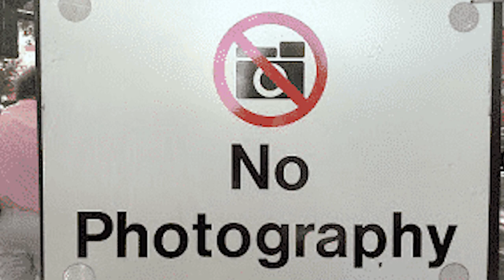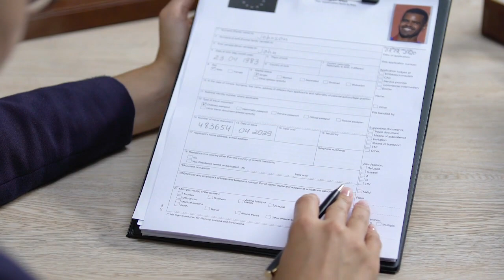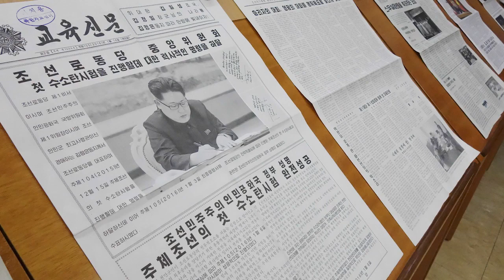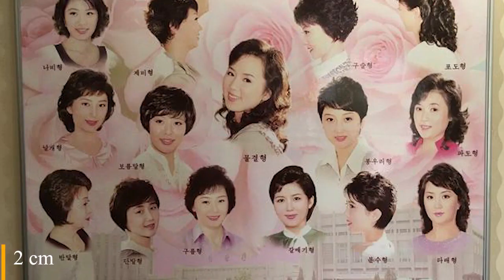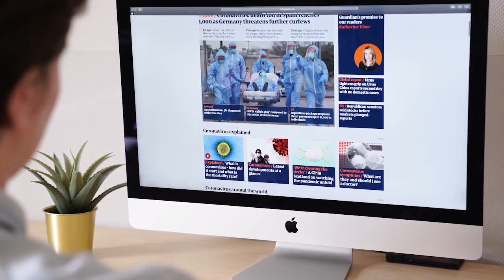8 aturan gila di korea utara yang membuatmu bersyukur tidak tinggal di sana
8 aturan gila di korea utara yang membuatmu bersyukur tidak tinggal di sana

Selamat datang kembali ke Youtube Flunk, video hari ini tentang delapan peraturan nyeleneh yang ada di Korea Utara. Tonton videonya sampai habis, ya. Check it out!